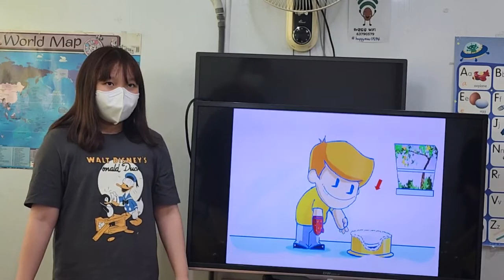차일드유 월드컵 228 EC 4 Passion Jake and Sniff 이지민